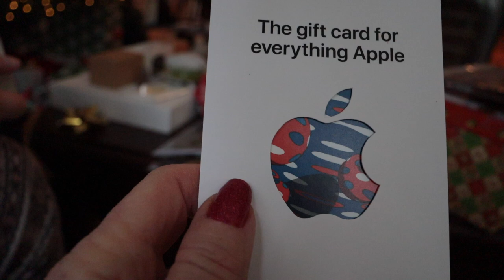Knit Style VLOGMAS 25--Christmas Eve Cast On! 🎄🧦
Join us for the Vlogmas Finale! Rich and I would like to THANK YOU all for joining us this season!